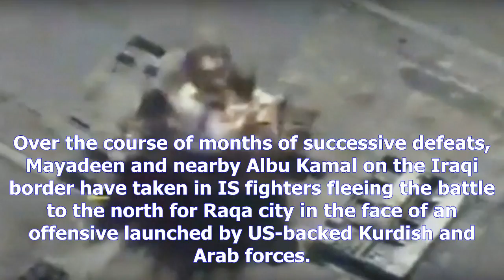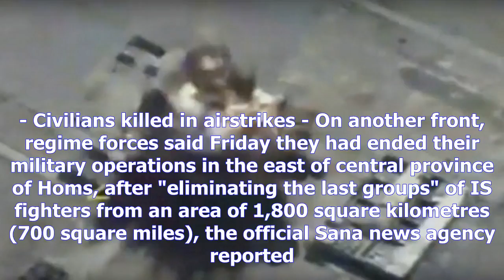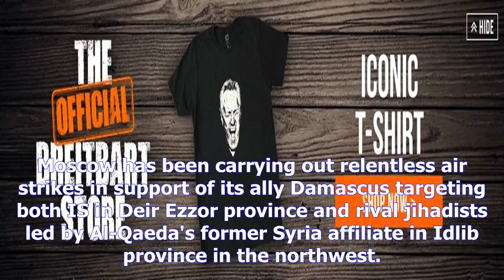Syria regime enters is-held town in 'severe blow' to isby New Chanel